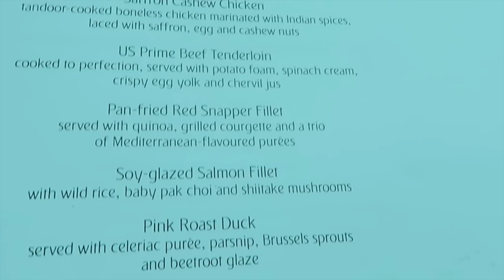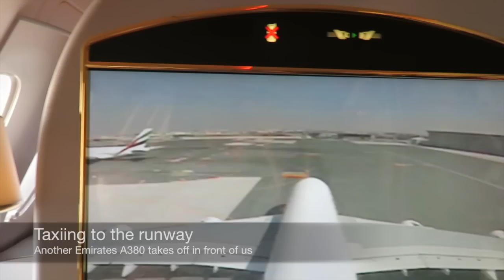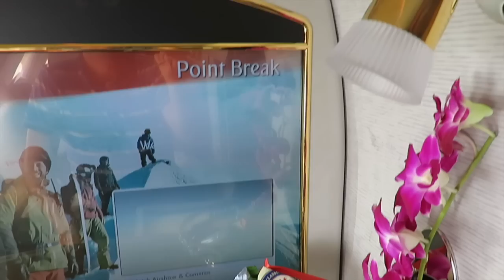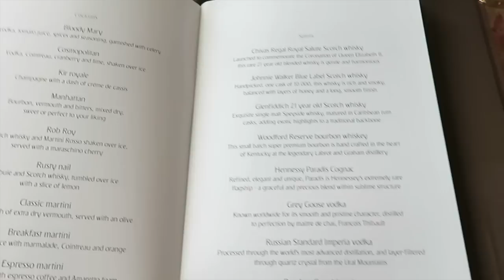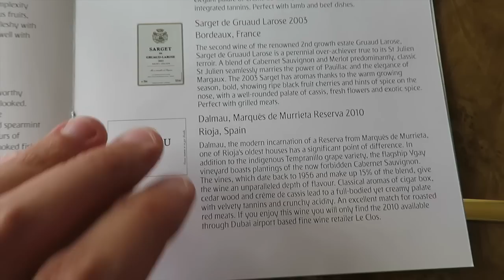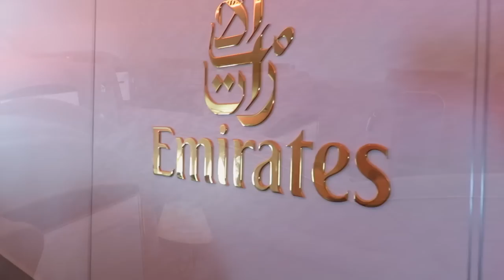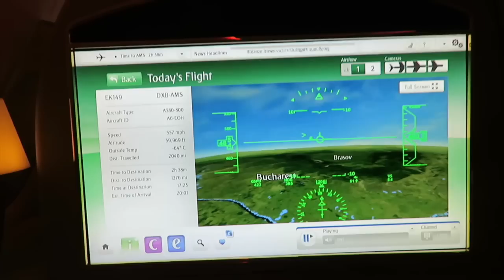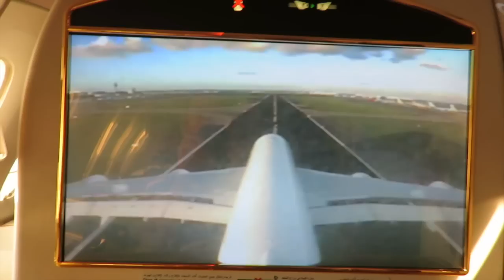Emirates A380 First Class Dubai to Amsterdam (+ lounge): a trip report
These playlist includes flights with Finnair, Qatar Airways, Etihad Airways, American Airlines, Swiss, Austrian Airlines, and Cathay Pacific to name a few.